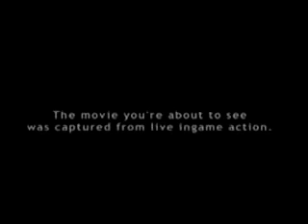Battlefield 1942 Theme